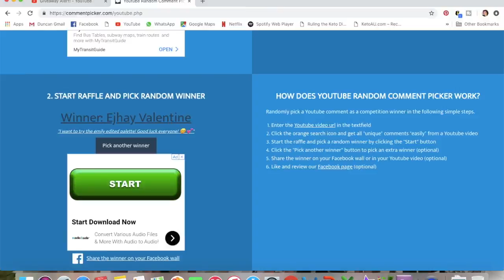Giveaway Winner Announcement